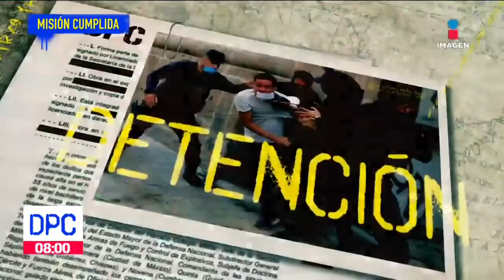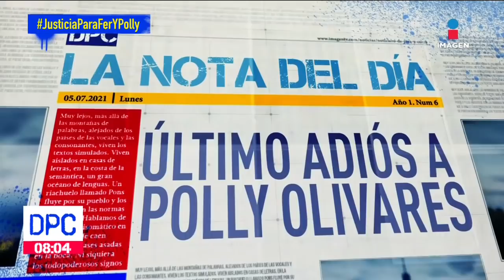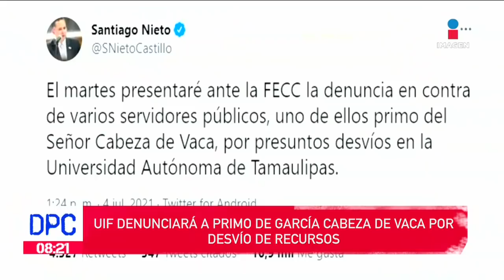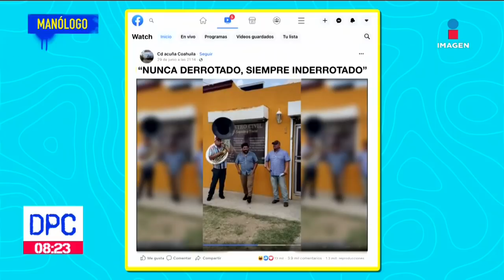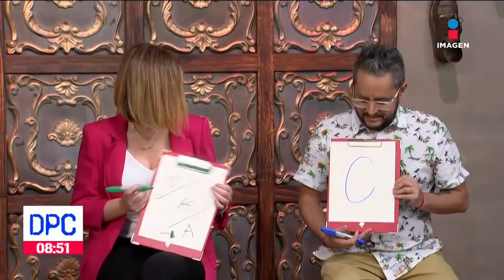De Pisa y Corre | Programa completo 05 de julio 2021